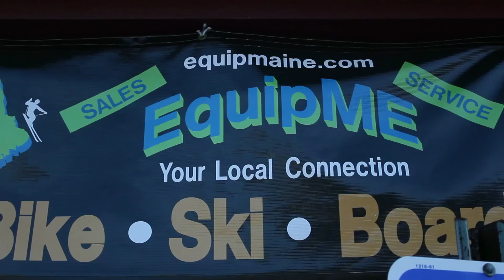A Day at EquipME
Gorilla suits, a game of bike, nothing new. Filming at our local bike shop, EquipME in Windham, ME. Buy all your shit there. With riders from 90East, Dro, and erday. Shot on a Canon T2i and edited with FCP 7.